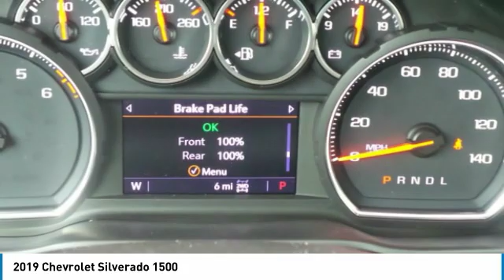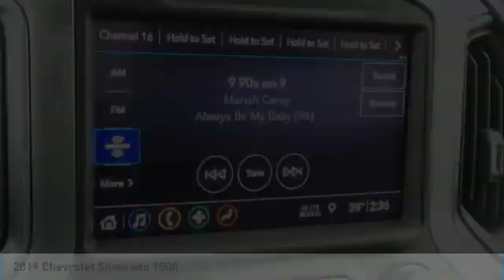2019 Chevrolet Silverado 1500 432640